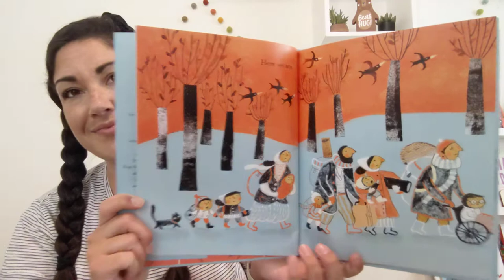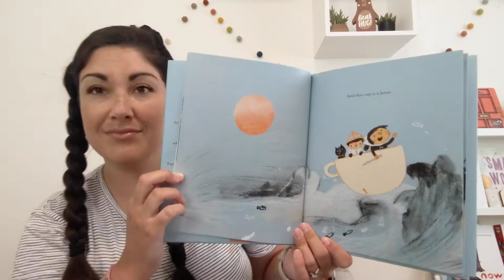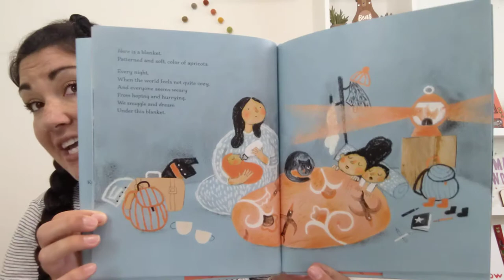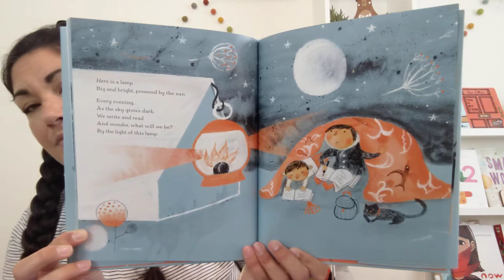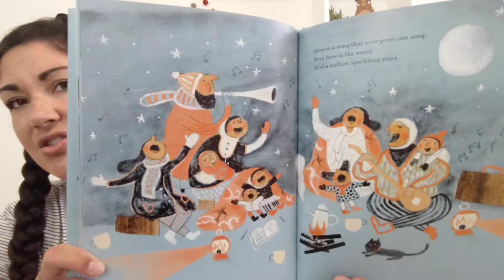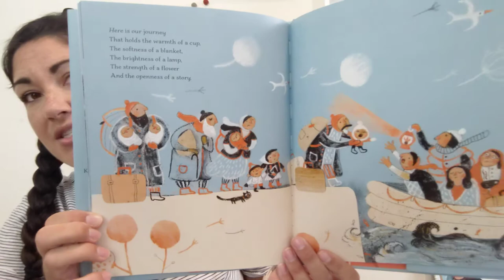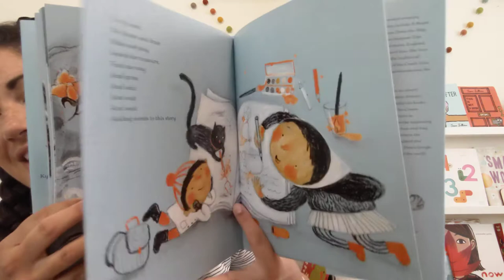Interactive Read Aloud: Story Boat by Kyo Maclear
A beautifully illustrated and powerful story about the refugee experience, told through the eyes of an imaginative child.  While the journey of a refugee is long, difficult, and emotional, we see that it is also one full of hope, dreams and perseverance.

When forced to leave your home and not knowing when your journey will end, it can be difficult to find a sense of belonging.  The children in the story cling to things they know will be constant, regardless of where they wake up: a drinking cup, a soft blanket, a lamp, a song.  The young girl in the story imagines and draws all of these items in her journal.  These things that are 'home' are also the things bringing her strength to get to her new destination.

In an interview with NPR, author Kyo Maclear had this to say about Story Boat: "I wanted to give a sense of what home might be in the absence of a solid place.  Kids are 'natural collectors.'  Building the story around objects makes it very recognizable, I think, to a lot of children. What I really want to convey was the idea that home was also a story. That what could carry us in the absence of something solid was just the presence of a story."

While intended to share the refugee experience, I think any child in a transient home will relate to these characters.  I couldn't read it without thinking of past students who bounced from hotel to family friends' houses to cars to campers.

A beautiful story that will enrich and open the minds of those that read it.

Reading level: 3 - 7 years
Publisher: Tundra Books
Publication Date: February 4, 2020